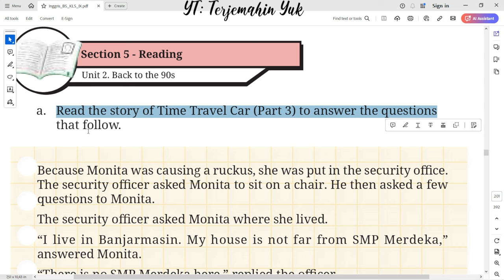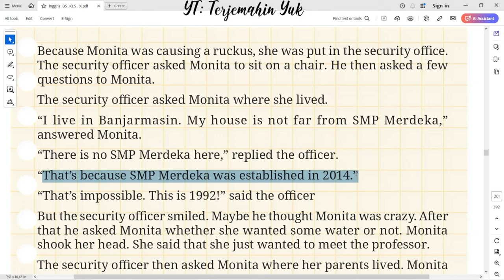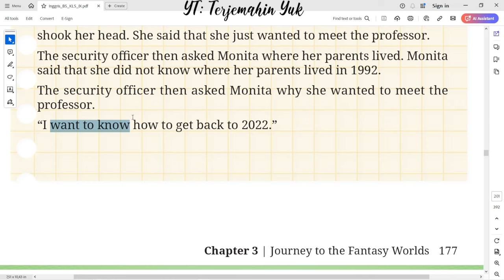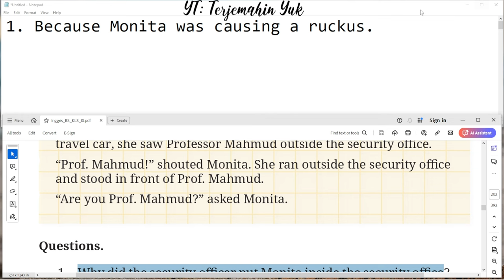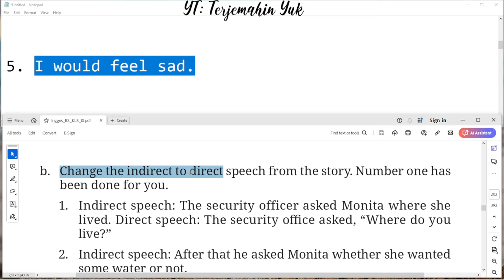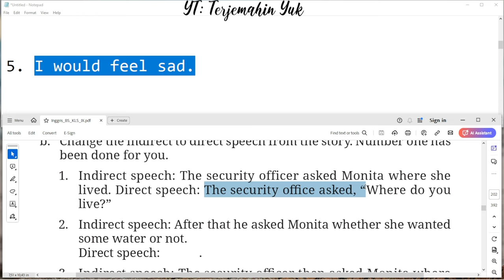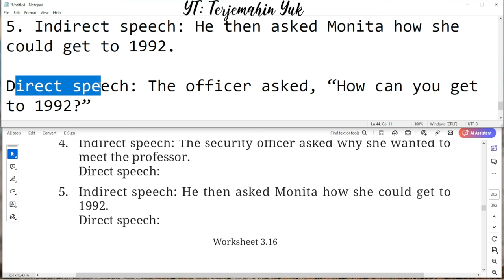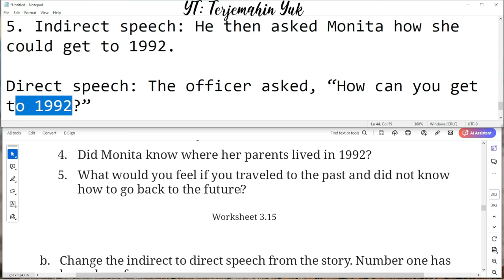Hal. 177-178 kelas 9 Terjemahan Buku Bahasa Inggris SMP / MTs Kurikulum Merdeka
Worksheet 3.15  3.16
Time Travel Car (Part 3)
Because Monita was causing a ruckus, she was put in the security office. The security officer asked Monita to sit on a chair. He then asked a few questions to Monita.
The security officer asked Monita where she lived.
“I live in Banjarmasin. My house is not far from SMP Merdeka,” answered Monita.
“There is no SMP Merdeka here,” replied the officer.
“That’s because SMP Merdeka was established in 2014.”
“That’s impossible. This is 1992!” said the officer
But the security officer smiled. Maybe he thought Monita was crazy. After that he asked Monita whether she wanted some water or not. Monita shook her head. She said that she just wanted to meet the professor.

terjemahin yuk
terjemahinyuk
terjemahkan yuk
Tingkat Lanjut
kunci jawaban
belajar bahasa inggris
pelajaran
halaman .